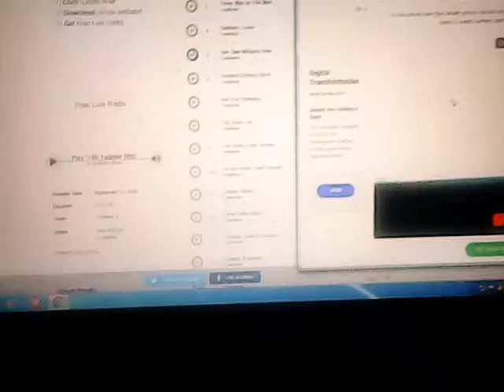See Saw Margery Daw pitch 0